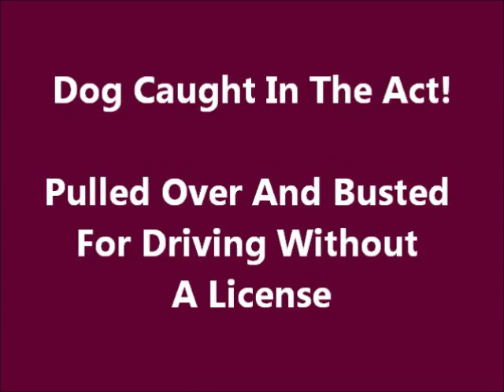Dog Caught In The Act! Pulled Over And Busted For Driving Without A License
Driving without a License is a serious offense.  This DAWG went too far!!